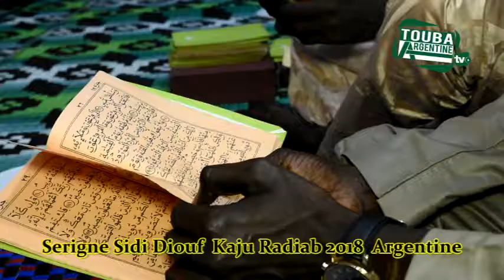serigne Sidi Diouf Kaju Radib 2018 Argentine